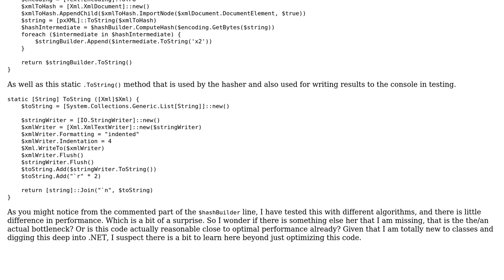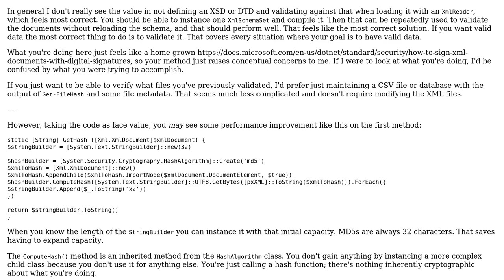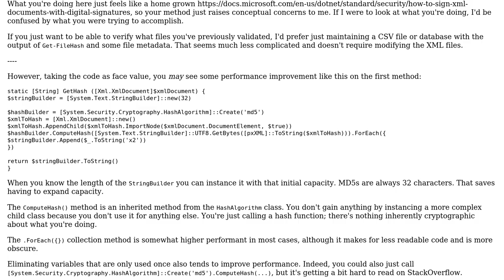Optimizing PowerShell string hasher method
With thanks & praise to God, and with thanks to the many people who have made this project possible! | Content (except music & images) licensed under CC BY-SA | Music | Images & others | With thanks to user Pragmatic Praxis user Bacon Bits and the Stack Exchange Network Trademarks are property of their respective owners. You are responsible for your own actions.